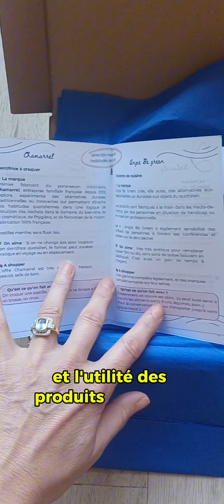✨ Avis sur la Box Ca me passait par la tête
Je suis ravie de vous présenter notre dernière sélection, remplie de surprises et de produits uniques, soigneusement choisis pour vous offrir une expérience inoubliable. 🛍️✨

Ne manquez pas cette opportunité et laissez-vous séduire par la magie de Camepassaitparlatete. 🌟